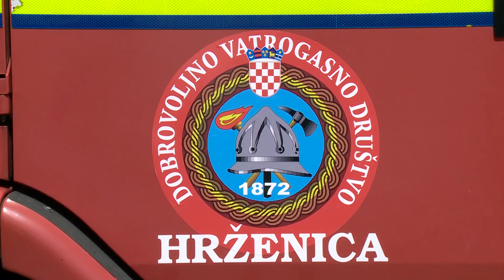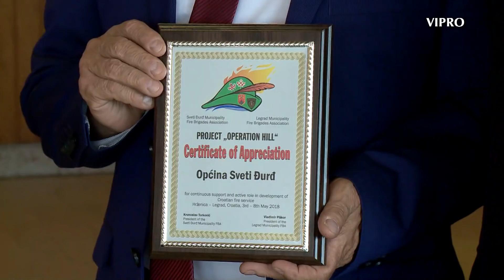Primopredaja vatrogasnog vozila DVD-u Hrženica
U petak 4. svibnja se u cijelom svijetu obilježio Međunarodni dan vatrogastva, a na području naše županije jedno od glavnih prigodnih događanja bilo je dolazak vatrogasnog vozila iz Velike Britanije za DVD Hržrnicu.
Ukupna vrijednost vozila iznosi gotovo milijun kuna, a nastavak je to 20-godišnje suradnje čelnika vatrogastva općine Sveti Đurđ s britanskim kolegama u sklopu koje je dosad  dopremljeno 13 različitih vozila i mnoštvo različite specijalističke opreme, uz organizirane programe edukacije kako u Hrvatskoj, tako i u Velikoj Britaniji.
Primopredaja je bila održana u Hrženici, a uz vatrogasce, sudjelovao je i načelnik općine Sveti Đurđ, Josip Jany. Inače, ovogodišnji program boravka britanskih vatrogasaca u sjeverozapadnoj Hrvatskoj ima poseban značaj u daljnjem jačanju suradnje, a formalizirana je potpisivanjem povelje o suradnji i prijateljstvu između Grada Ludbrega i Grada Nottinghama.